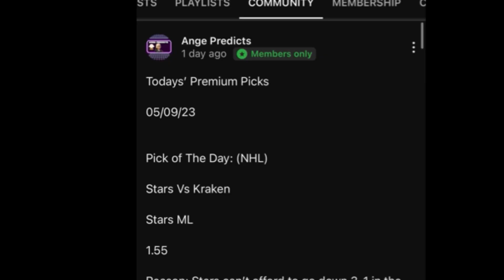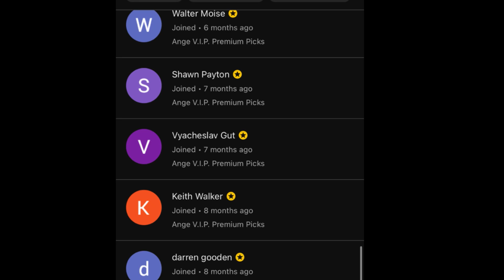UEFA Champion’s League Predictions Today! 02/20/24 FREE PICKS ! Round of 16